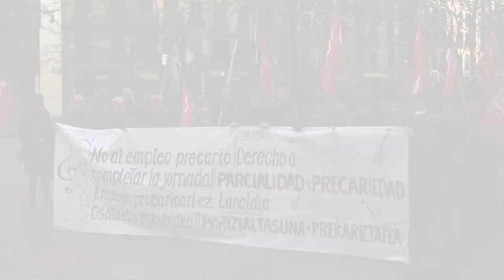Tokiko administrazioetan lana bateragarri egitea eskatu dute sindikatuek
CCOOk, ELAk, LABek eta UGTk Legedi Forala aldatzea eskatzen diote Nafarroako Gobernuari, administrazio desberdinetan lan egiten duten langileek beren lanaldi partzialak bateratu ahal izateko. Udal eskoletako musika irakasleen gremioa da Nafarroan dagoen arazo horren adibide deigarria. Sindikatuentzat, aldarrikapen hori aintzat ez hartzeak profesionalen lan-baldintzak murriztea ekarriko du.